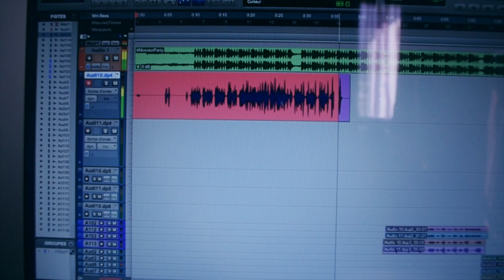Flo Discret " Déjà Validé " Aout 2014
**Flo Discret**, un tandem formé en 2006, au départ orienté rap & dancehall s'est diversifié au fil du temps. A son actif plusieurs collaborations notamment **Dioxyne RAS Sskyron, Maylan, Force Trankil, Dj Onemat, ou encore Loriginal**. Autant de projets qui ont forgé l'identité du duo. "

**Flo Discret** nous présente leur titre **Déjà Validé** . Production: SAM PROD
Instrumental : MMC Monstre Marin Corporation